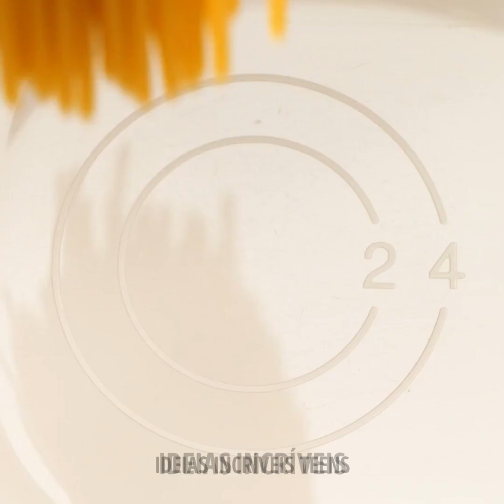Utensílios Culinários Inteligentes Para Você Cozinhar Mais Rápido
MINUTAGENS:
00:33 Linda chaleira
01:58 Ferramenta para descascar maçãs
02:13 Máquina de Nutella para bananas
07:29 Faca de manteiga